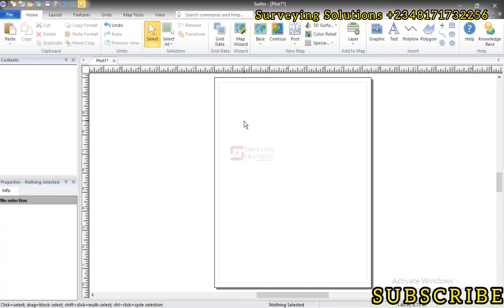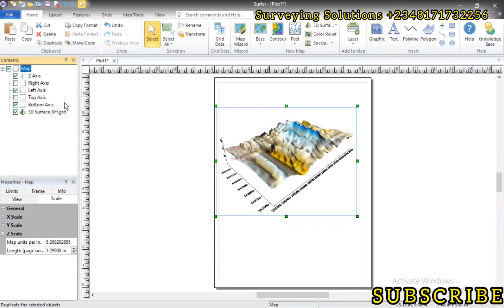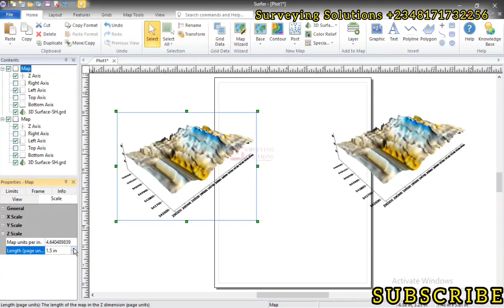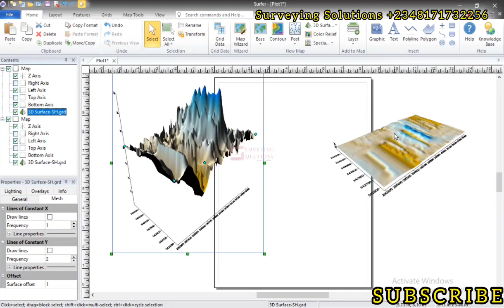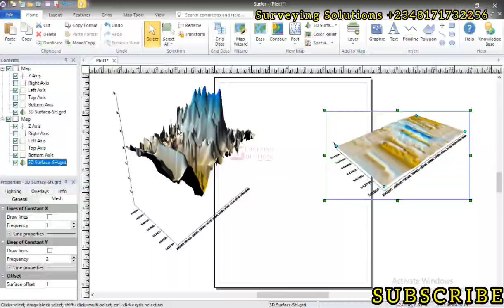Vertical Exaggeration in Surfer | Vertical Scale | 3D Maps | 3D Terrain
Vertical exaggeration in Surfer refers to the scaling of the vertical axis relative to the horizontal axis in a topographic or geological map. It is a feature commonly used to visually enhance the relief or elevation differences in the map.

When you apply vertical exaggeration in Surfer, you are essentially stretching or compressing the vertical scale compared to the horizontal scale. This exaggeration can make the landforms appear more pronounced, allowing you to highlight subtle variations in elevation.

Surfer allows you to specify the vertical exaggeration factor, which determines the extent of the vertical scaling. A higher exaggeration factor will result in a more pronounced vertical exaggeration, while a lower factor will reduce the exaggeration effect.

If you are observing visible distortion in the terrain when toggling through the scale or adjusting the vertical exaggeration in Surfer, it is a normal occurrence. Vertical exaggeration can introduce distortions in the representation of the terrain, especially when the exaggeration factor is set to high values.

When you apply vertical exaggeration, the vertical scale is stretched or compressed relative to the horizontal scale. This stretching or compression can cause the terrain features to appear exaggerated or flattened, leading to a distorted representation.

To minimize distortion, it's important to use vertical exaggeration judiciously and consider the appropriate exaggeration factor for your specific map and purpose. Higher exaggeration factors tend to introduce more distortion, while lower factors produce less noticeable distortions.

It's also worth noting that the amount of distortion introduced by vertical exaggeration can vary depending on the data resolution and the nature of the terrain. High-resolution data or rugged terrains with steep slopes are more susceptible to noticeable distortions when exaggerated.

If the distortion becomes too pronounced and interferes with the accuracy or readability of your map, you may consider using alternative visualization techniques or adjusting the exaggeration factor to a more suitable level. Remember to strike a balance between highlighting elevation differences and maintaining a realistic representation of the terrain.

People use vertical exaggeration in maps for several reasons:

1. Visualization of Elevation Differences: Vertical exaggeration enhances the visual representation of elevation differences in a map. By stretching or compressing the vertical axis, it allows for a more pronounced portrayal of the terrain relief. This can be particularly useful when emphasizing subtle variations in elevation or showcasing the topographic features of a region.

2. Highlighting Landforms: Vertical exaggeration helps to highlight and emphasize specific landforms, such as mountains, valleys, and cliffs. By magnifying the vertical scale, it brings attention to these features and makes them more visually striking. This can be beneficial for presentations, educational purposes, or illustrating geological phenomena.

3. Overcoming Flattening Effect: In some maps, the elevation differences may appear flattened or less perceptible due to the constraints of the chosen scale or map projection. Vertical exaggeration can counteract this flattening effect and provide a more accurate representation of the actual terrain relief. It allows users to better understand the three-dimensional nature of the landscape.

4. Aesthetic Purposes: Vertical exaggeration can be employed to create visually appealing maps. By enhancing the relief and exaggerating the vertical scale, it adds a sense of depth and drama to the map. This can be particularly useful in cartographic design, artistic representations, or creating eye-catching visuals.

It's important to note that while vertical exaggeration can enhance the visual impact of a map, it does not alter the actual elevation data. It is a technique used to emphasize certain aspects of the terrain for visualization purposes. When using vertical exaggeration, it's crucial to strike a balance between visual enhancement and maintaining an accurate representation of the terrain.